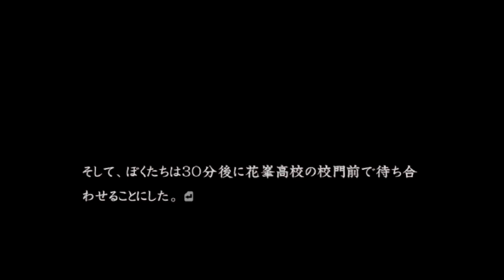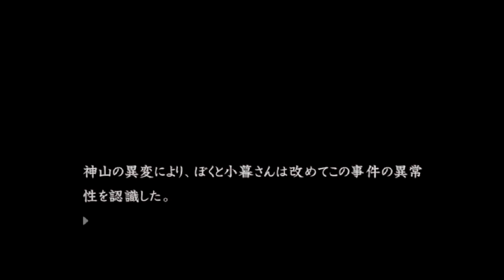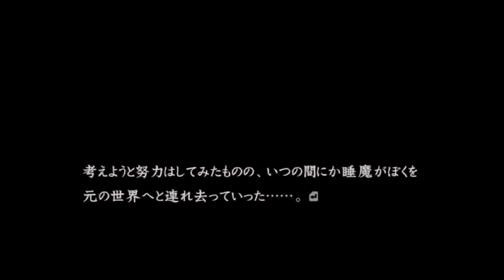【都市伝説】コックリさん第八話 オカルトルート【流行り神 part14】